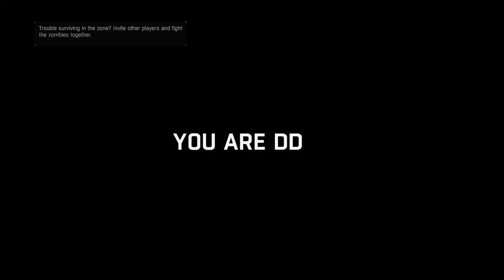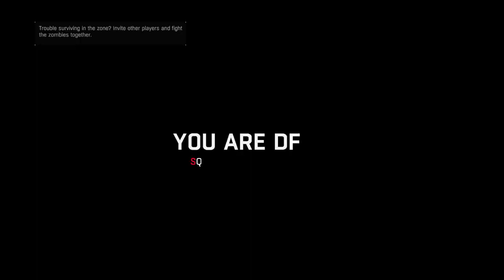Dying Light - Part 3.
Köszönöm, hogy nézed a Dying Light 100% végigjátszásom! Ha kérdésed van, írd meg kommentben és legjobb tudásom szerint igyekszem segíteni. / Thanks for checking out my Dying Light 100% walkthrough!